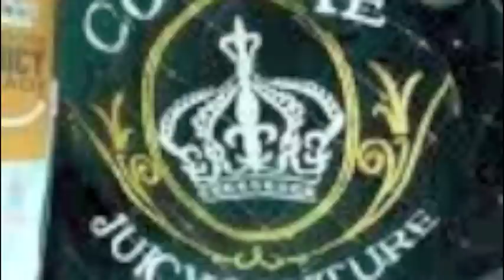pretty girl swag/bags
my girl and her girlfriends made a song lol